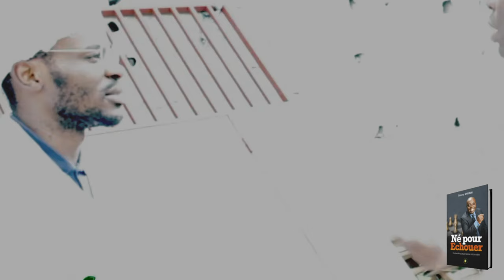Il était Programmé Pour échouer